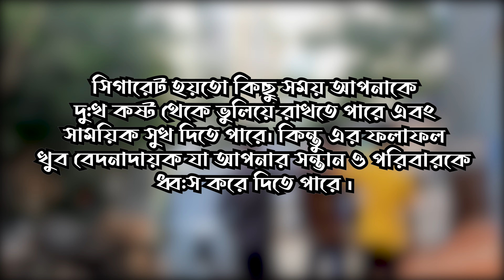ছেলেটি কেনো সবার সিগারেট কেড়ে নিয়ে ছিড়ে ফেলে দেয় !!!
একটা সিগারেট হলো কাগজে মোড়ানো কিছু তামাক যার এক প্রান্তে থাকে আগুন এবং অপর প্রান্তে নিজের জীবন ঝুকিতে ফেলা এক বোকা।আমাদের এই ভিডিওটি ঠিক তেমনি কিছু বোকা মানুষের গল্প নিয়ে, যারা সামন্য কিছু সুখের আসায় নেশাকে গ্রহণ করে সন্তানকে এতিম করে চলে যায়, একবার চিন্তাও করে না - স্বামী ছাড়া স্ত্রা আর বাবা ছাড়া সন্তান কতটা অসহায় ।।